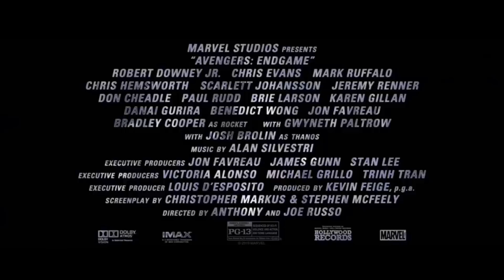AVENGERS 4 ENDGAME NEW Trailer Final Stand Against Thanos CONCEPT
►Note | All Footage Rights Reserved by
© Marvel's Studio

This Was a FANMADE trailer For People Who say That The Video is FAKE  Well Obviously We Didn't Make These Type of Videos To FOOL OR SCAM Anyone Its Just FAN Trailer . So we Hope you Enjoyed the trailers that we made. A lot of people liked that style of our trailers. we edited trailers in this style and hope you like it and thank all of you.

Our channel is all about Movie Trailer Edits. We make conceptual Trailers where you will see how the different Movie scenes, action, thrillers ,promo clips can be Awesome by merging into one.